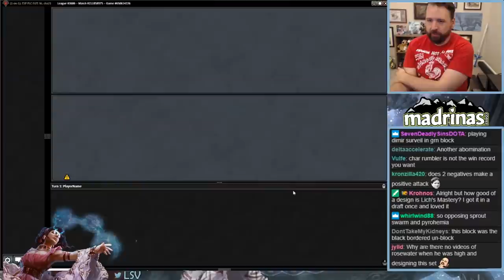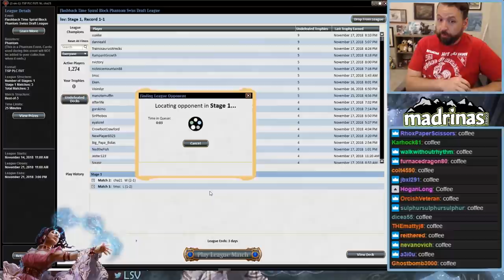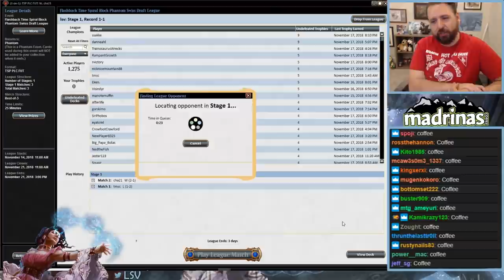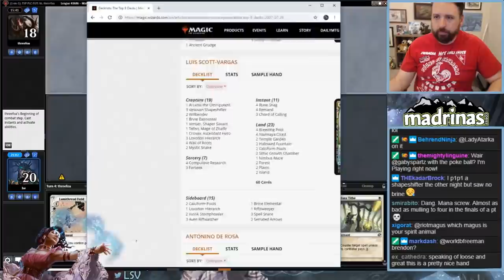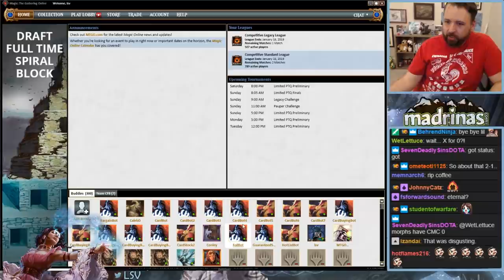Time Spiral Draft | Channel LSV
Head back in time to one of the most mechanic-packed sets ever made with LSV!
Round 1: 26:24
Round 2: 47:31
Round 3: 01:21:21